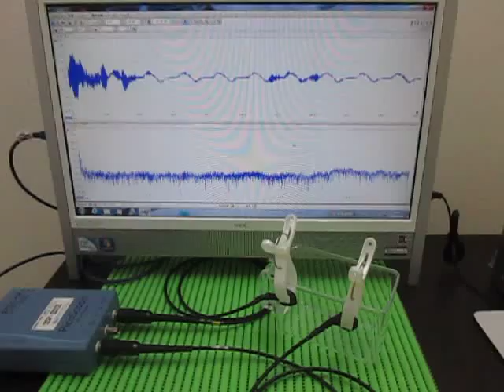各種容器の表面を伝搬する超音波実験 ultrasonic-labo